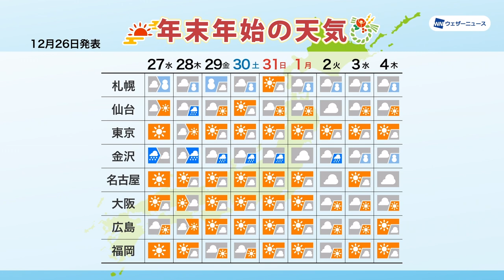【年末年始の天気】強い寒気の南下はない見込み、日本海側で初日の出チャンスも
2023年も残す所あと10日となり、帰省や年越し、初詣などで天気が気になる方が多いと思います。ウェザーニュース発表の年末年始の天気見解をお伝えします。

年末から年始にかけて、強い寒気の南下はない見込みです。全国的に寒さが和らぎ、比較的穏やかな年末年始となりそうです。